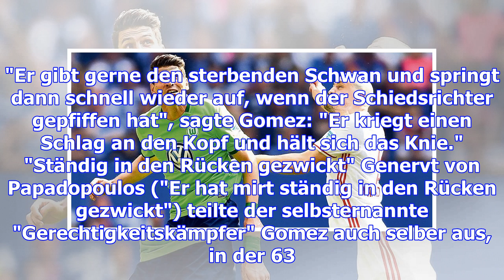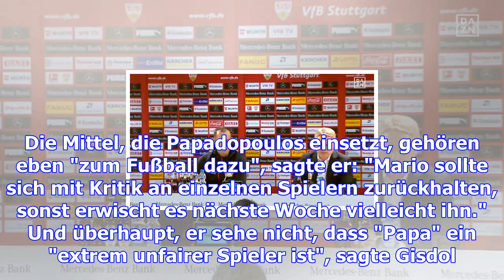Gomez giftet gegen hsv-verteidiger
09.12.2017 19:30 Uhr Mario Gomez beschwert sich über seinen HSV-Gegenspieler Kyriakos Papadopoulos M...